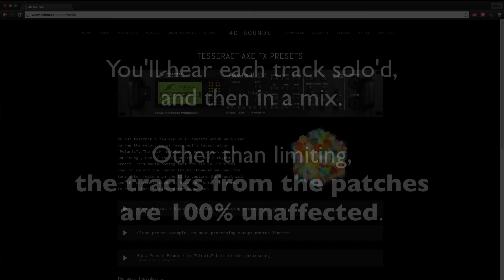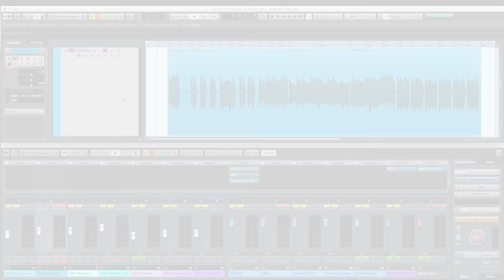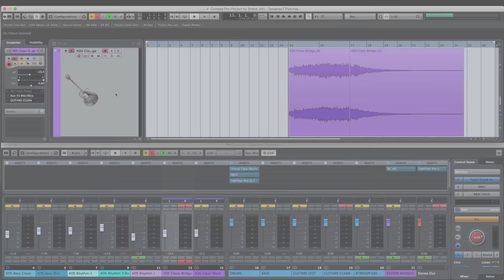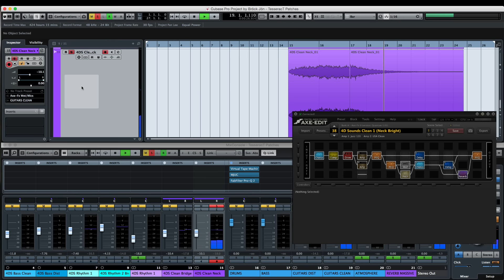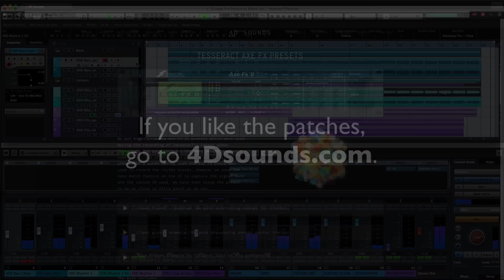TesseracT Axe-Fx II Guitar and Bass Patches by 4D Sounds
This is my own demo of the 4D Sounds patches for the Fractal Audio Axe-Fx II as modeled after those used on Polaris and sold by 4D Sounds.

:35 Bass Clean
1:15 Bass Distortion
1:55 Rhythm 1 (Bridge)
2:32 Rhythm 2 Brootal [sic]
3:09 Clean 1 (Bridge)
3:28 Clean 1 (Neck Bright)
3:50 Full mix with all the above tracks, plus an additional guitar (using the Rhythm 1 patch), Superior Drummer 2.0, and Omnisphere 2.